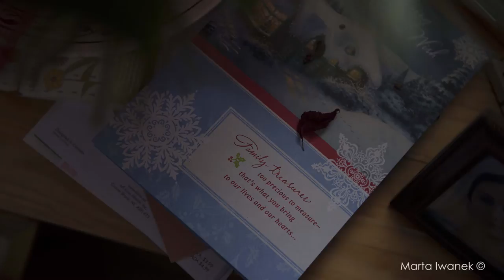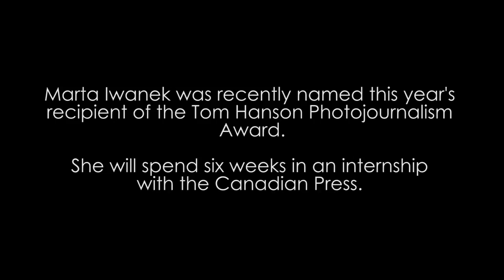Stories Behind the Shots - Marta Iwanek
2015 Tom Hanson Photojournalism award winner Marta Iwanek shares the emotional stories behind her photos.